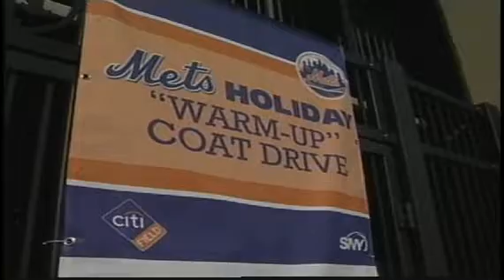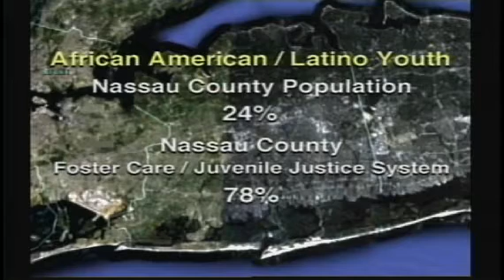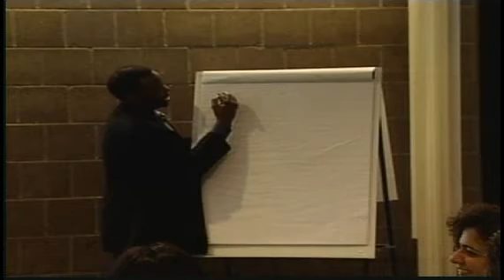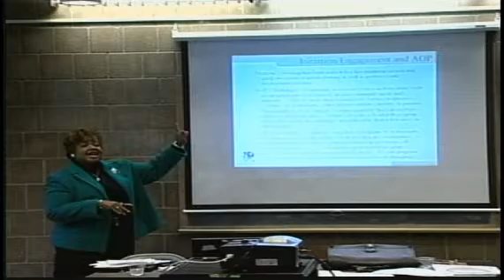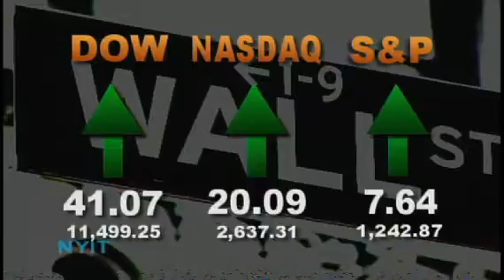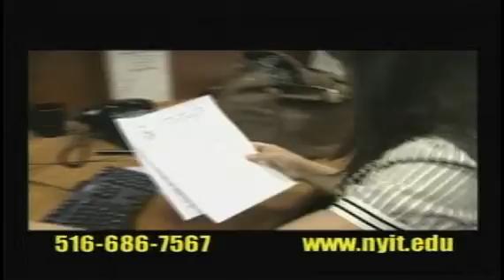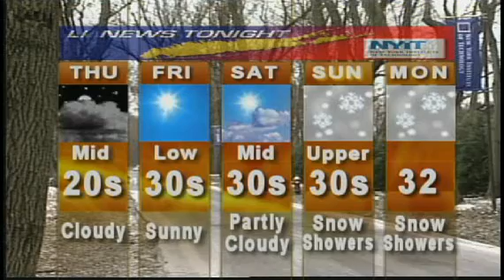NYIT's LI News Tonight Dec. 16, 2010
New York Institute of Technology's LI News Tonight for Thursday December 16, 2010.